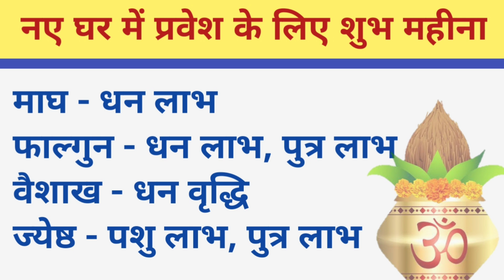गृह प्रवेश कब करना चाहिए | Griha Pravesh Ke Liye Subh Mahina | Griha Pravesh Muhurat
About This Video:
गृह प्रवेश पूजन करने के लिए कौन सा महीना शुभ होता है।